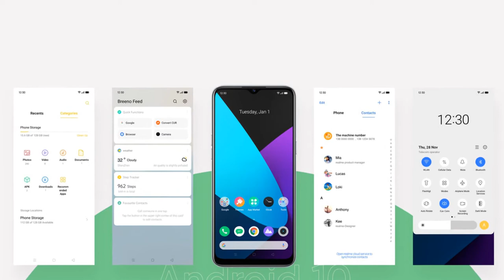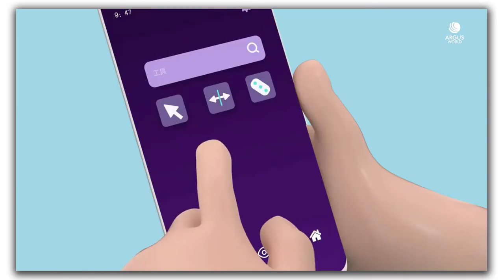ZTE Axon 11 SE 5G Price, Official Look, Design, Specifications, 8GB RAM And Much More!!!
This  Smartphone Have 8GB Of Ram WIth 128GB Internal...check this video to know more..

Queries Solved In this Video:
1) ZTE AXON 11 SE 5G Ram 📱
2) ZTE AXON 11 SE 5G Camera 📷
3) ZTE AXON 11 SE 5G Review 🔥
4) ZTE AXON 11 SE 5G Price In India 💰
5) ZTE AXON 11 SE 5G Specification 📱
6) ZTE AXON 11 SE 5G Release Date 🗓

SOURCE: GsmArena,ZTE,Argus World

Thankyou 😍😍.